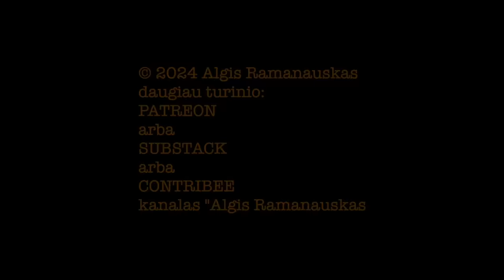Dapkus #42 „NUSTOKIME KRŪPČIOTI" Darius Antanaitis 20241027 vieša versija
Gynybos ekspertas, Lietuvos kariuomenės atsargos majoras Darius Antanaitis –– apie tikras ir įsikalbėtas grėsmes, realius planus ginti valstybę ir agresoriaus galimybes mus užpulti.